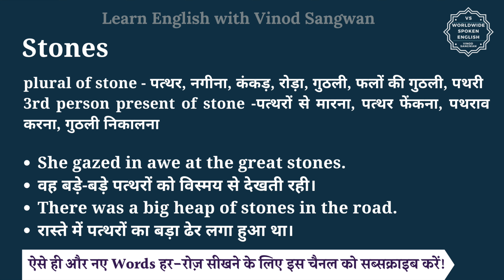Stones meaning in Hindi | Stones ka matlab kya hota hai | English vocabulary words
इस वीडियो में आप Stones का हिंदी में मतलब समझेंगे और साथ में Stones का pronunciation भी सीखेंगें यानि की आप Stones के अर्थ के साथ साथ ये भी सीखेंगें की Stones को कैसे बोले या Stones को बोलने का सही तरीका क्या है |

तो बस एक मिनट में सीखिए Stones को|
Let’s learn Hindi Meaning of Stones in detail.

Stones का हिंदी में अर्थ होता है
plural of stone - पत्थर, नगीना, कंकड़, रोड़ा, गुठली, फलों की गुठली, पथरी
3rd person present of stone -पत्थरों से मारना, पत्थर फेंकना, पथराव करना, गुठली निकालना

Stones को इन उदाहरणों से और अच्छे से समझ सकते हैं
She gazed in awe at the great stones.
वह बड़े-बड़े पत्थरों को विस्मय से देखती रही।
There was a big heap of stones in the road.
रास्ते में पत्थरों का बड़ा ढेर लगा हुआ था।